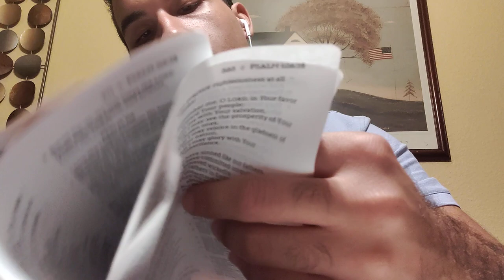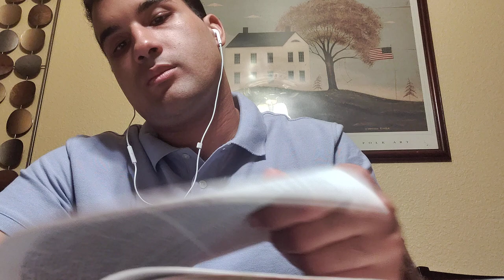September 12th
Psalm 104 proverb 12 acts 13